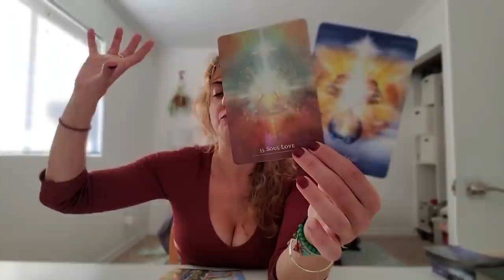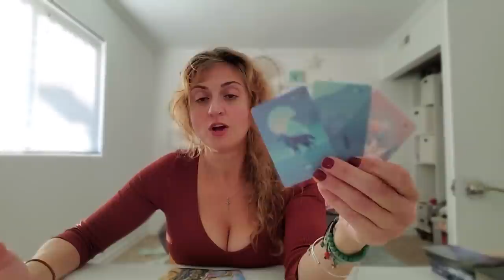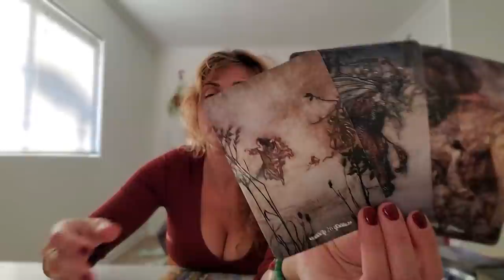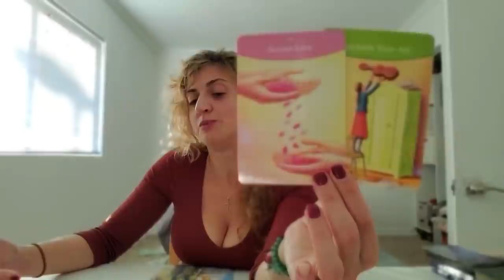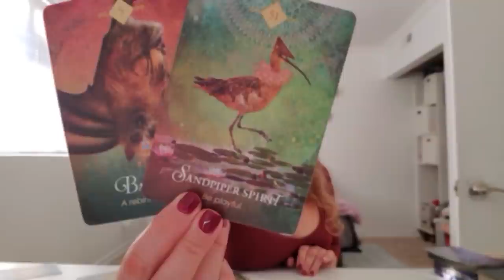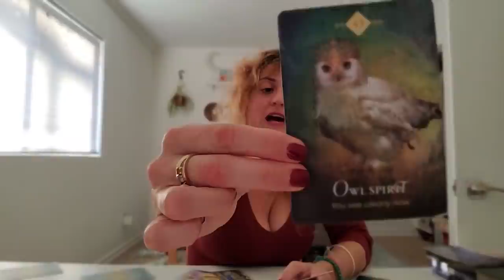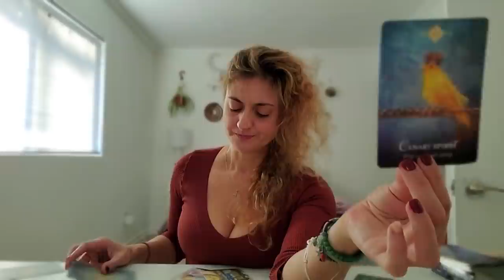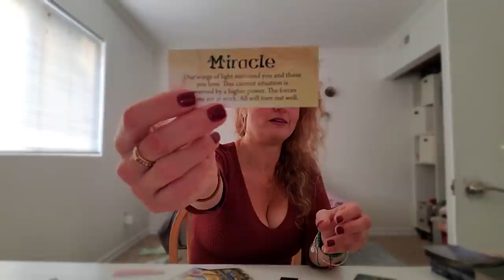♊ GEMINI Tarot ♊ Bring back that loving feeling ( Spirit Guide and Angel messages)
Week Ahead Gemini Tarot - Weekly Oracle and tarot card reading from Born without Boundaries. How will they effect you this week?

FB: Born without Boundaries Tarot

EXTENDED VIDEOS:
Extended and Romance readings -